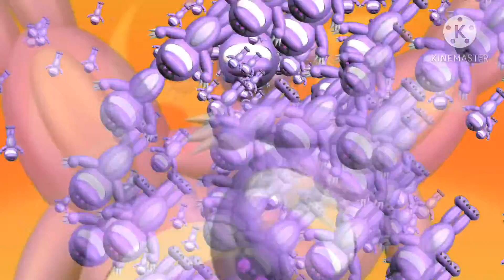T H E B A R N E Y I N V A S I O N